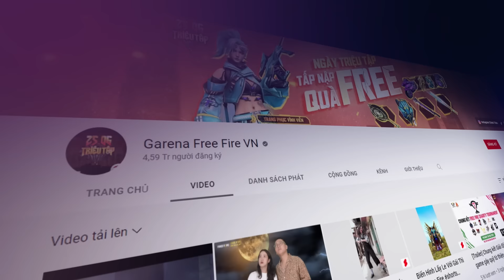Bất ngờ chưa ông zà! Tatsuya hú hồn khi bị kẻ xấu đe dọa | Phim hành động "Bộ Đôi Bất Ổn"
😎Hé lộ chân dung kẻ xấu đội lốt người tốt tại thành phố Griza?  Cùng xem anh em nhà Gacia hợp lực tác chiến hạ gục đối thủ với những pha hành động mãn nhãn nhé!
🤟Xem ngay cho nóng nào!